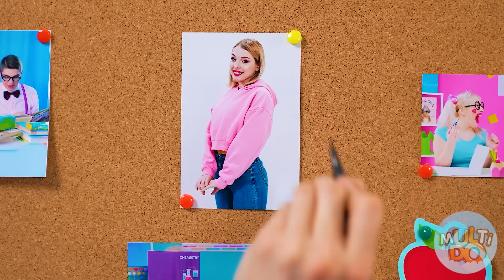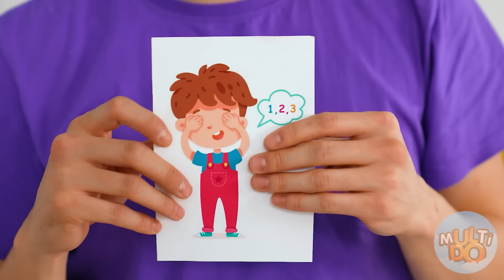Extremă V-aţi ascunselea Provocare #2 Multi DO Challenge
Scrie in comentarii ideile tale pentru un loc unde te poti ascunde ca sa nu te poata gasi nimeni!